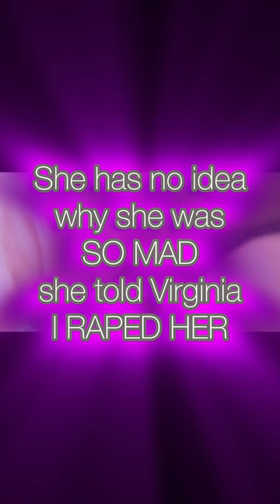THE MISSOURI TAPES ~ #3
We had a home.  We had a car.
We kept the camera rolling.
The Missouri Tapes.

Part 3

Midway between raw footage and tightly edited episodes of Daddy Issues (a film), lies loosely edited mini films like this.

Time to talk about THE WORD.  The decision to NOT edit it out of THE MISSOURI TAPES was deliberate.  This is how i talk when Victoria and i are alone.  Not because we’re racist, but because we’re part of a black family.  This “parent” persona i adopted to help Audrey raise her de facto fatherless children is based on who i feel i need to be to properly raise them.

Basically i’ve melded my fatherhood on being the bastard child of Dave Chapelle and Spike Lee.

I can’t WAIT to have time to watch Melvin Van Peebles and Mario Van Peebles films with Alex, and later his kids.  It’s my JOB as his father…

The hard part is making peace with the worst word in the world.

The weeks i got to spend with Alex and his daughters in 2022 are sacred.  Gil Scott Heron & A Tribe Called Quest were blaring from my phone CONSTANTLY.  It BOTHERS me that Alex was raised by white women.  He’s learned plenty about Black culture from his friends, but i feel a duty to be the blackest father i can be.

I call deserving white people “n*gger”.
Not to do so, i believe, would be racist.

I’ve dedicated my life to changing that word.  To making sure our future lexicon recognizes it literally CANNOT be a word to define my brilliant, beautiful granddaughters, but it’s a perfect word to describe my lazy, cheating, gluttonous, white father.

Alex and i bonded, quite deeply, when he helped me draft the “Four Pillars of N*ggerdom”, and help me write the comedy bit i performed at the Improv, and Back to the Grind in Riverside, shocking audiences…